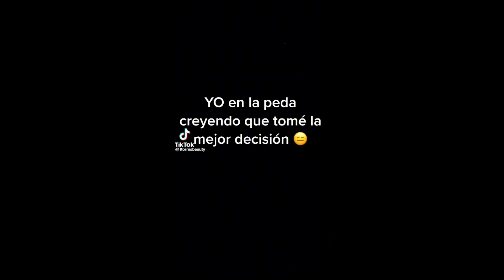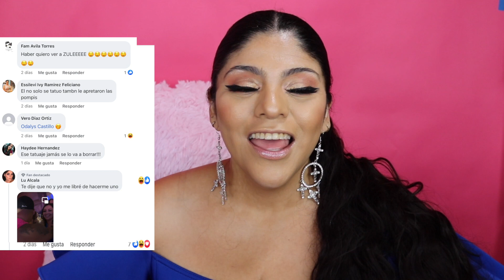EL CONTROVERSIAL TATUAJE DE LUIS TORRES / EL CHISME+ DE LA FIESTA, QUIENES VALIERON LA PENA CONOCER